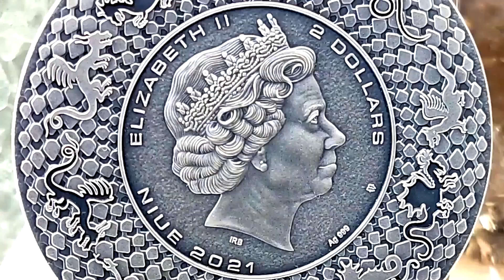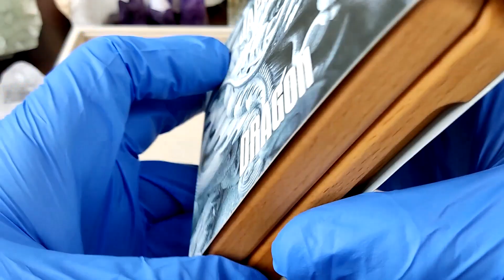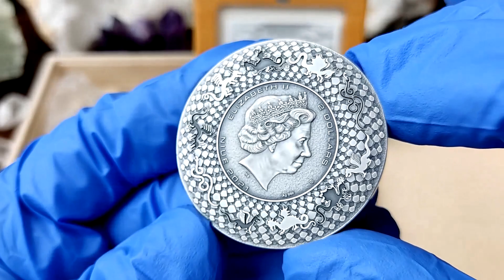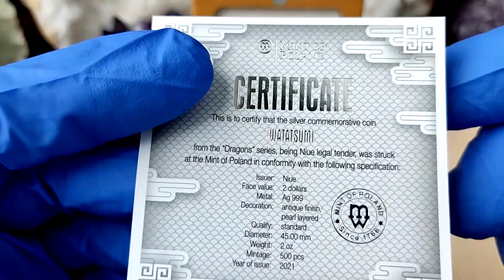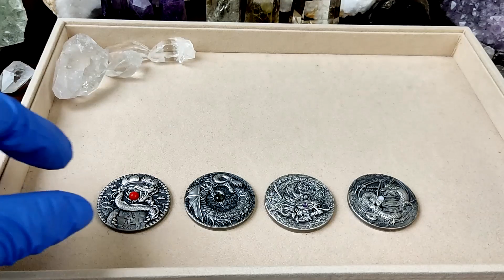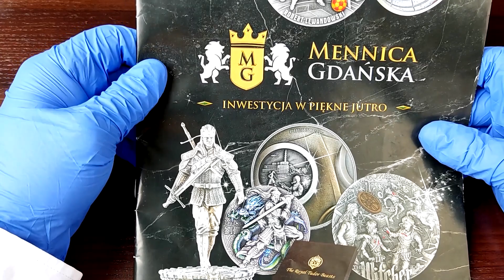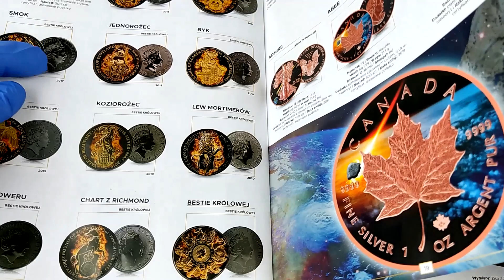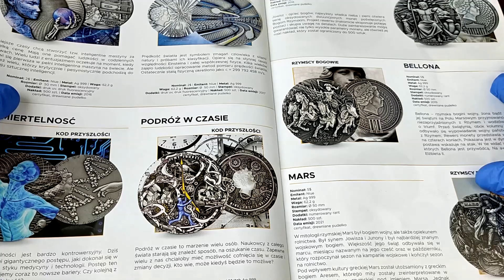Silver Dragon🔥🐲Watatsumi Smok Japoński. (1080p60)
W tym odcinku omawiam  4 moneta z serii Smoków, Smok Japoński Watatsumi od Mennicy Polskiej z Warszawy.
Monety dostępne w MENNICY GDAŃSKIEJ.
👉Kody rabatowe na monetę Roberta
👉Lewandowskiego Talent.
💥REKINSREBRA2OZ
💥REKINSREBRA1KG
Ważne do końca maja.
Kody rabatowe dają zniżkę w wysokości 50 zł na 2 oz i 500 zł na 1 kg.

Kody promocyjne do szlachetnych inwestycji sklep.

👉 Na srebro - rekinsrebra21 💥
👉 Na złoto - rekinzłota21  💥

👉 Na monetę Lunar III - rekin3  💥
👉 Na monetę Amerykański orzeł 2021 -    rekin4 💥
👉 Na monetę Desert Scorpion - rekin5💥
👉 Na monetę liść kasztanowca - rekin1 💥
👉 Na monetę rok Tygrysa Rwanda - rekin8 💥
👉 Na monetę bestie Tudorów Lew 2022  - rekin9 💥

Zniżka na zakupy złotych monet 1oz  discord1 💥 -20zł
Darmowa przesyłka powyżej 500zł

     Polecam Adwokata
     MARCINA BUJALSKIEGO

👉KANCELARIA ADWOKACKA
👉ADWOKAT MARCIN BUJALSKI

👉ul. 29-listopada 20 4
👉99-300 Kutno
👉Łódzkie

Kryptowaluty

Algorand ALGO

NGR5IOJX6PPVA4SDZPBKW5UOE5COFE4HYT24WKYJCGMMZV5OPXMTPX7ZWA

Nem XEM
NDN4V2JAX6OPSR6EAVCEG4C47WLBEDUIRC2H3RZO

Ripple XRP
rfLP9PCnNWN5zTq3qqMpc75jMX86jq7acu